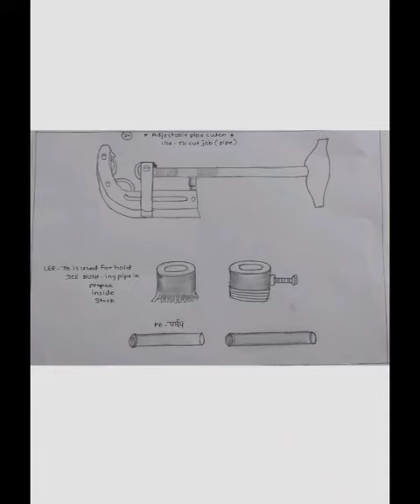Introduction to plumbing tools Drawings